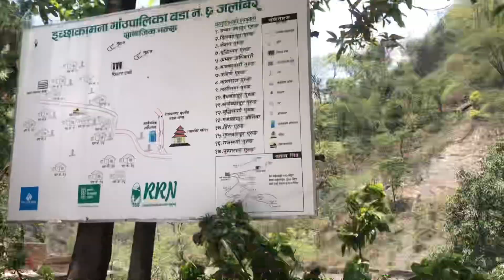💦 💦 💦 चितवनमा गर्मी बढेपछि हिलो हुँदा पनि नुहाउन छोडेनन् जल बिरे झरनामा 😁chitwan